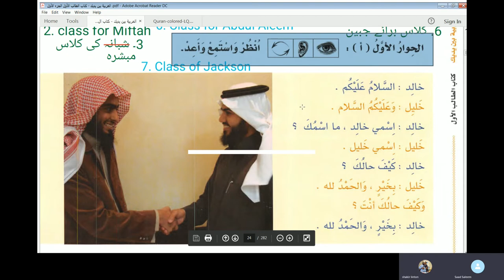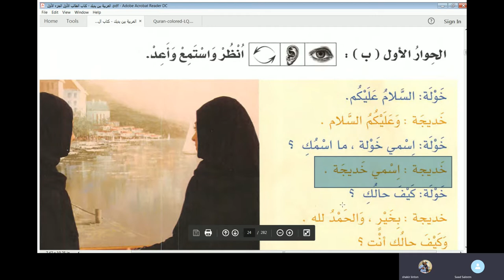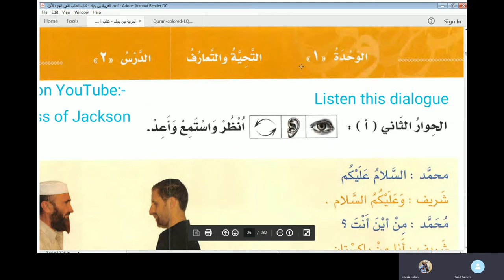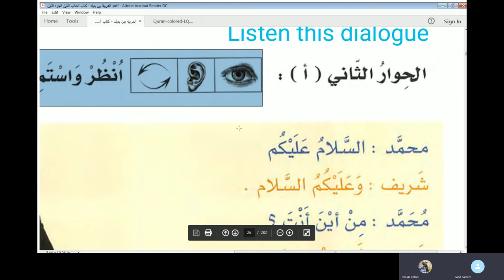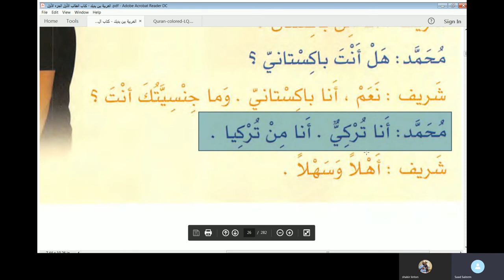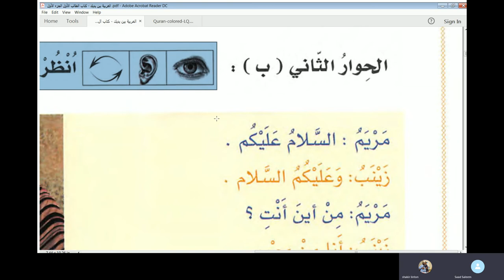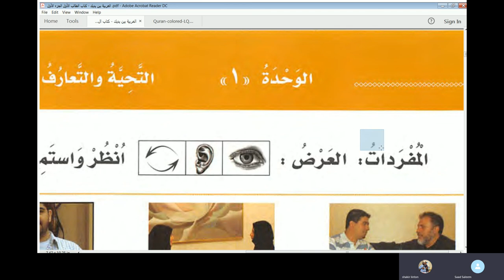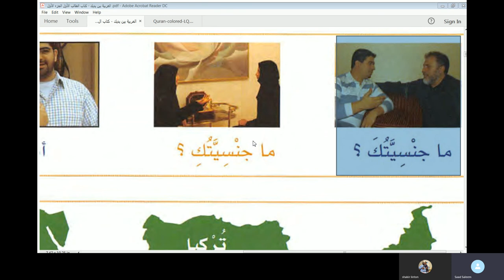Shakir's Lesson 4 Learn Arabic Online - Chapter 3 of Al Arabiyyah Bayna Yadayk Vol 1